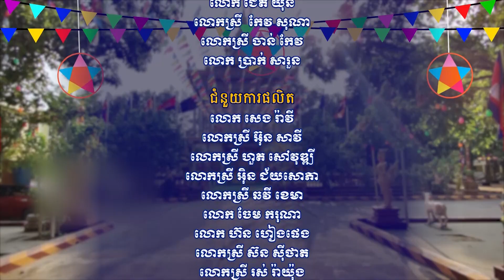ពិធីស្រង់ព្រះ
ពិធីស្រង់ព្រះ អបអរសាទរពិធីបុណ្យចូលឆ្នាំប្រពៃណីខ្មែរ ឆ្នាំរោង ឆស័ក ពុទ្ធសករាជ២៥៦៨